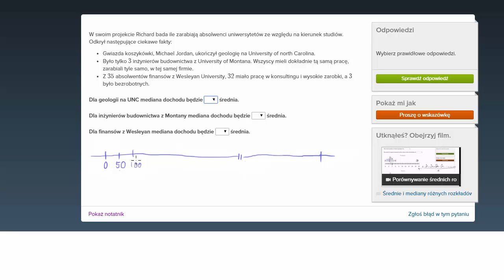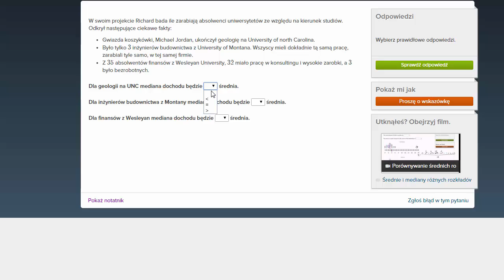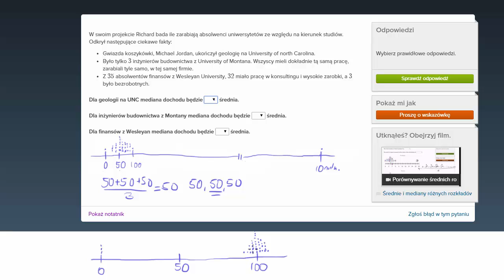Wartości średnie i mediany różnych rozkładów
Opowiada Marta Kabut
CC:NC-BY-SA